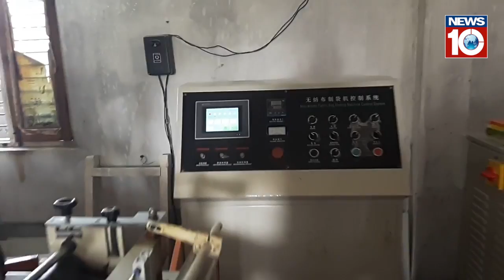యువత, మహిళలు , రైతుల ఆర్ధిక పురోగతే నియోజకవర్గ అభివృద్ధికి మూలం - BSP అభ్యర్థి ఓర్సు వేళంగి రాజు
కోదాడ ప్రజలకు సేవచేయడానికే రాజకీయాలు ఎంచుకున్నాను, పేదవాడిని, పేదలకష్టాలు తెలిసిన వాడ్ని,  నియోజకవర్గాన్ని సమగ్రంగా అభివృద్ధి చేయడానికి కృషి చేస్తాం, యువతకు ఉద్యోగాలు, మహిళలకు స్వయం ఉపాధి, రైతులకు చేయూత మా ఎజెండా. ప్రజలు మమ్మల్ని ఎన్నుకోబోతున్నారు. - స్వగతం లో BSP, MLA  అభ్యర్థి ఓర్సు వేళంగి రాజు